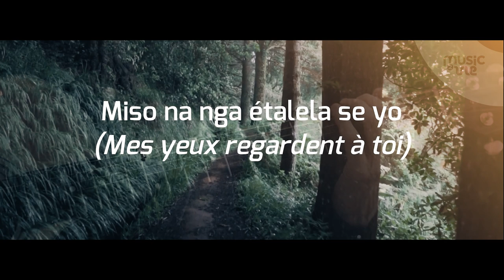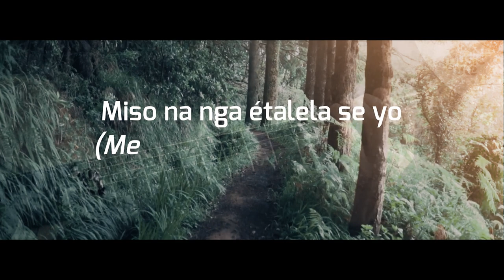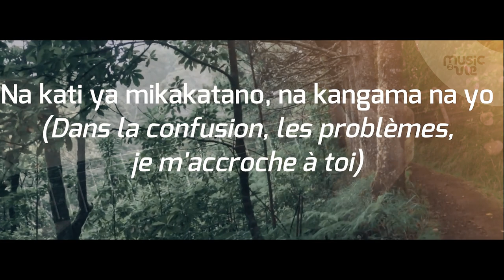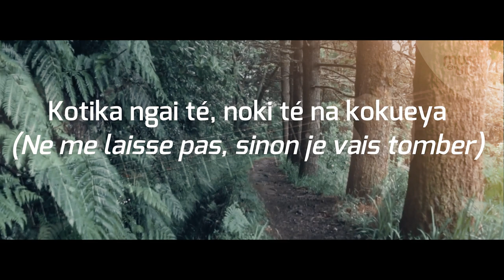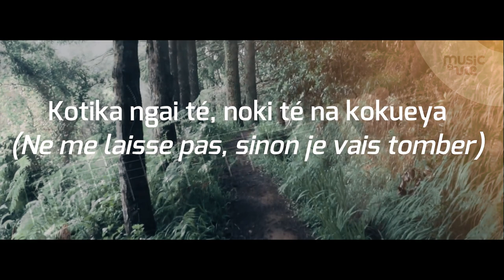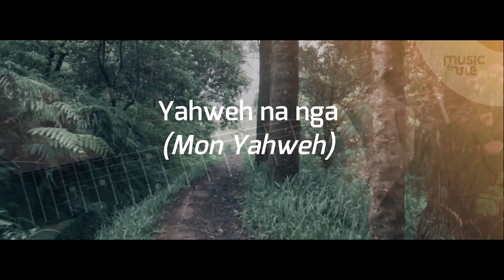YHWH na nga - partage inspiration